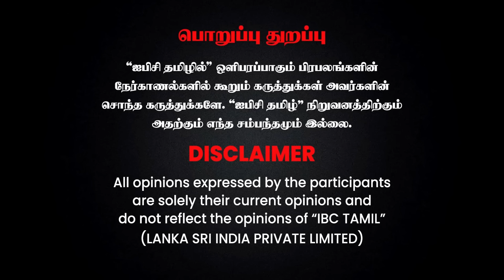மாநாட்டுக்கு வந்த கூட்டம் MGR -கானது...! - உடைத்து பேசும் KC Palanisamy | AIADMK Madurai Maanadu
மாநாட்டுக்கு வந்த கூட்டம் MGR -கானது...! - உடைத்து பேசும் KC Palanisamy | AIADMK Madurai Maanadu | IBC Tamil